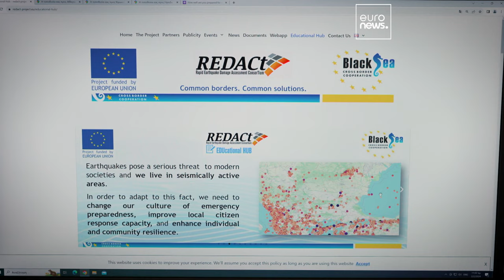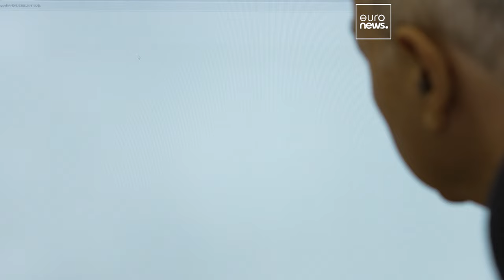What should you do in the event of earthquake?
Konstantinos Papatheodorou, the project coordinator for REDACt, gave Euronews some helpful tips.